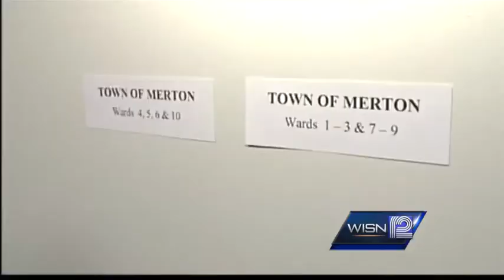Former Waukesha County Clerk has new job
Former Waukesha County Clerk Kathy Nickolaus has been appointed to town clerk-treasurer in the Town of Waukesha.